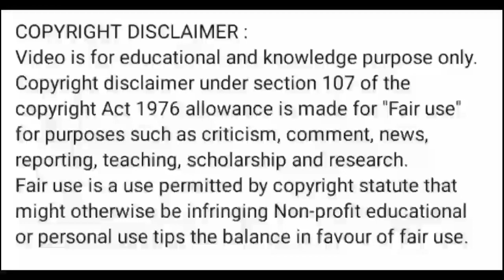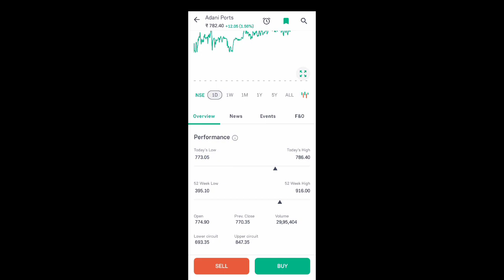adani ports share news today l adani ports share latest news today l adani ports share y